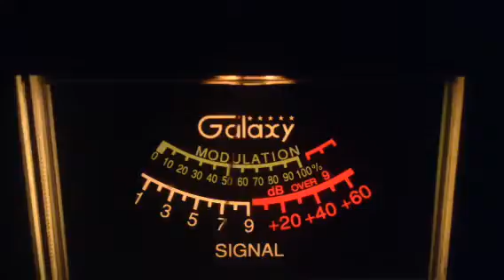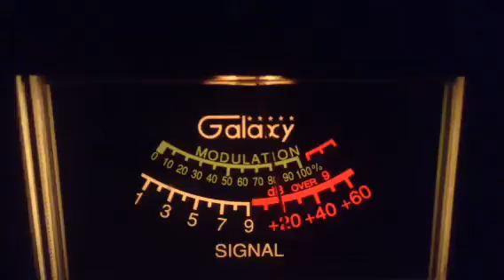920-Tx,163-Nm,Sting Ray-Me,Ice Man-Or,414-Az